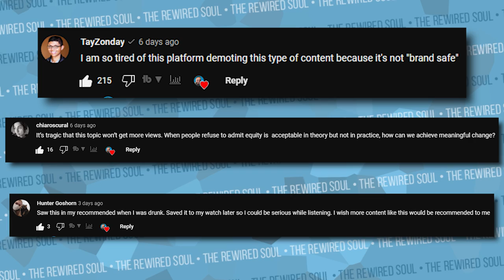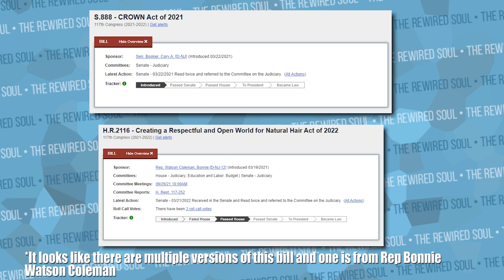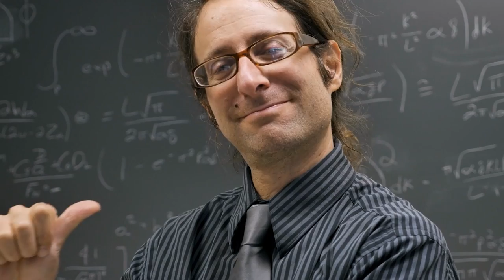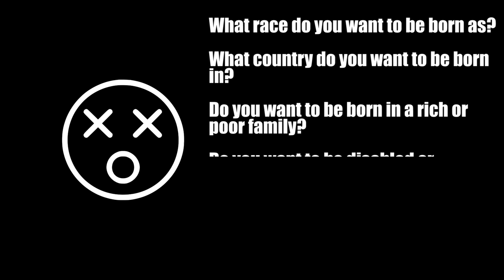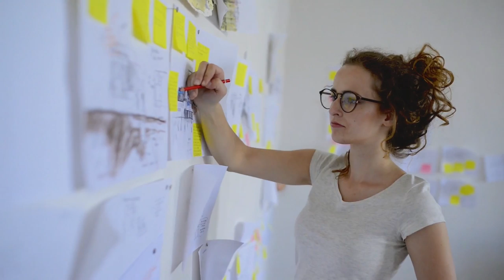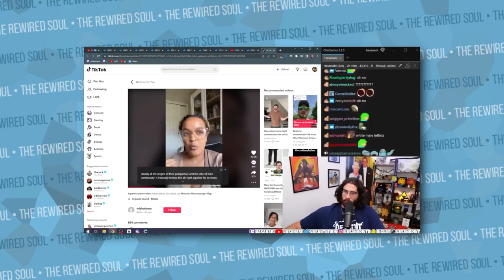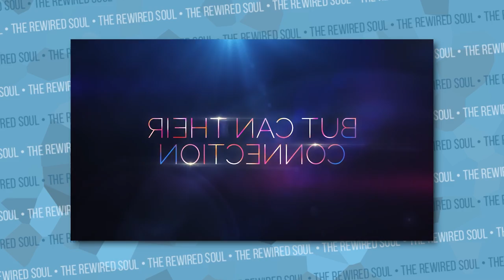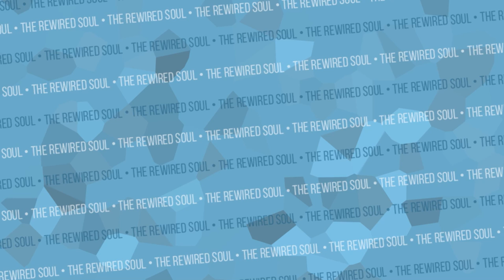The Denial of White Privilege Problem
White privilege is an issue that many of us refuse to acknowledge. Here, we discuss why people are in denial of white privilege and what we can do about it. We use the John Rawls veil of ignorance thought experiment as well as social psychological research to analyze the topic.

00:00 Introduction
05:54 What is white privilege?
11:33 Welcome to the veil of ignorance
16:31 Why we won’t give up our privilege